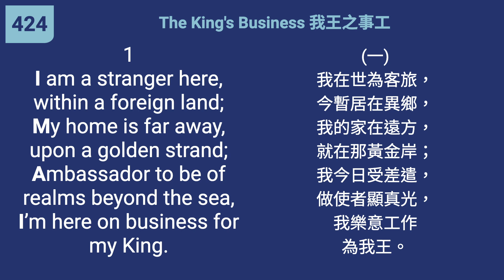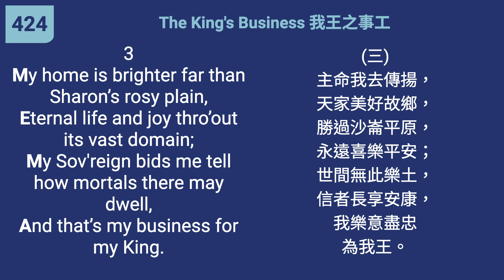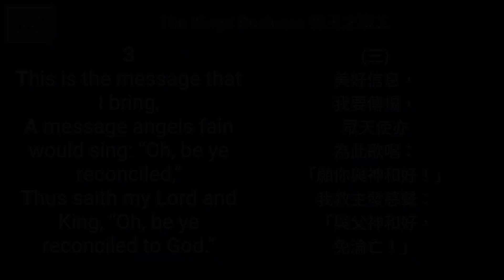424 - The King's Business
"But now in Christ Jesus you who once were far away have been brought near." (Ephesians 2:13)